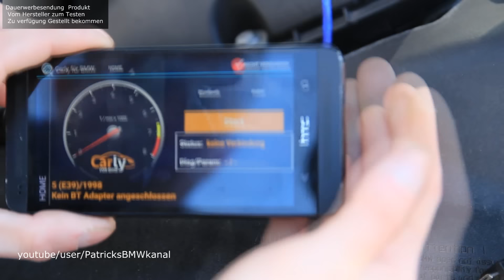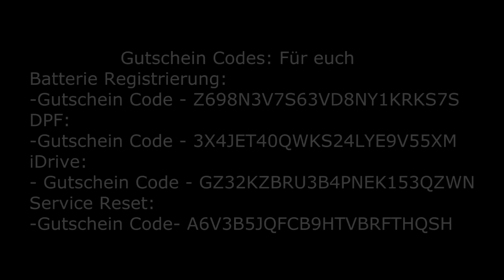How To BMW E39 US Standlicht Codieren For BMW Carly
Kamera 1
Kamera 2
kamera 3
kamera 4

Micro 1
Micro 2
Micro 3

Licht 1

Alle Genanten Drehmomente Haben wir den
Buch BMW E36 So wird es gemacht Entnommen.
Auf Seite 36
► Facebookgruppe: Die PatricksBMWkanal Community
Wer Mehr sehen möchte Kann mich.